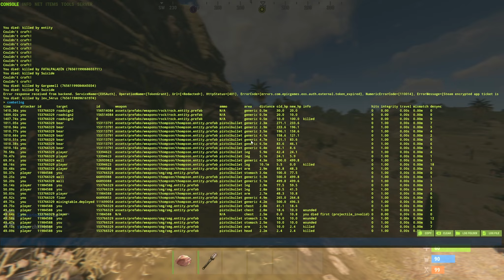He was draining their shotgun traps (ep2)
This is the second episode form a solo wipe I did on official servers, a day of counters, raids and big bag fumbles.